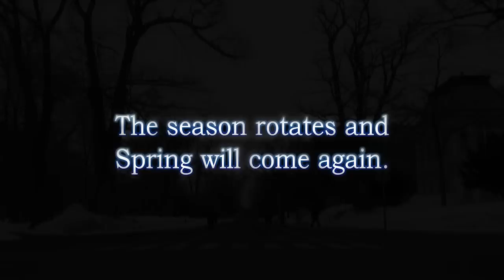Colors of HOKUDAI for a year -produced by Hokkaido University, CoSTEP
We observed Hokkaido University, what is called "HOKUDAI" campus at a fixed point on main street for a year. And we made a short film which express the change of 4 seasons of the campus. The campus of "HOKUDAI" is the most beautiful in the Japanese university, and some traditional buildings in the 19th century yet stay. Please stop at our campus when you come to Sapporo city, Japan.
This movie was made by Hokkaido university's CoSTEP which is an educational organization for science and technology communication in Japan.

Cameraman & Editor: Satoru Moriyasu
Producer: Eisuke Hayaoka
Advisor: Mari Takizawa